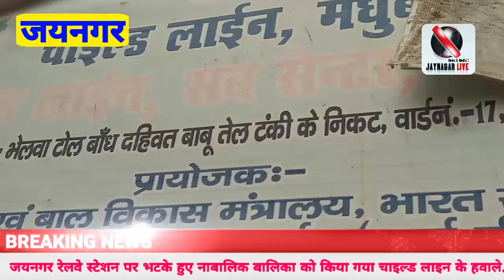30 जनवरी को जयनगर बनाएगा जाएगा बेरोजगारी मानव श्रृंखला, तैयारियां शुरू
30 जनवरी को जयनगर बनाएगा जाएगा बेरोजगारी मानव श्रृंखला, तैयारियां शुरू